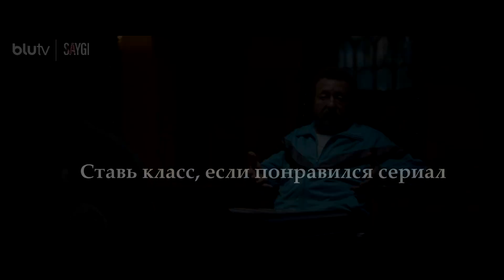Топ Коротких Турецких Сериалов на Русском Языке до 10 серий 2020 года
На нем вы найдете увлекательные тесты о природе, географии, истории, которые обязательно понравятся вам и вашим детям.

А ще не забывайте делиться своими эмоциями от просмотренного сериала в комментариях.
Так же буду рада за лайк и если ты подпишешься, чтобы нам больше не расставаться.